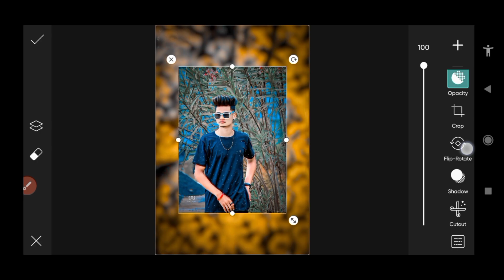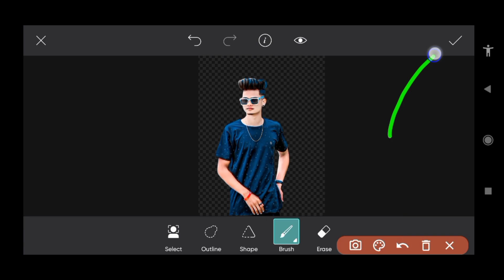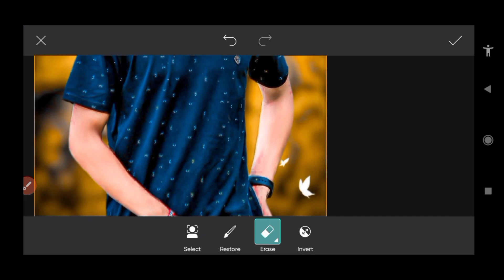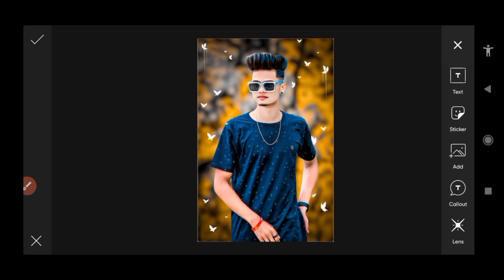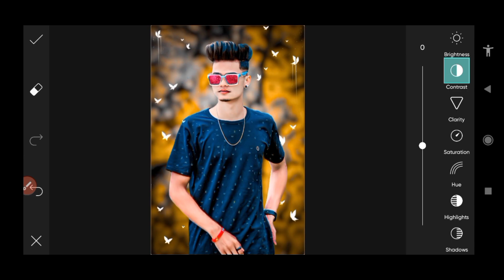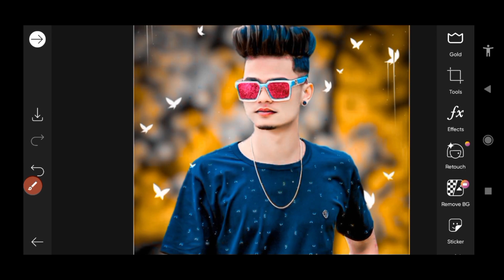instagram trending photo editing | picsart edit photo editing tutorial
Picsart
picsart Background Colour Change Background change

picsartphoto editingbackground
picsartphotoeditingkaise kare

hello❤️ friends🖐️ is my photo editing youtube channel 💖

Google drive 👇👇

✅🔥💖 download 💖🔥✅
____________🔥👇_PNG_🔥👇_____________